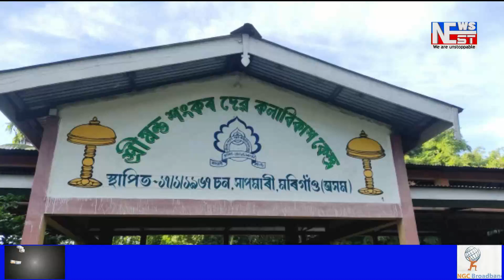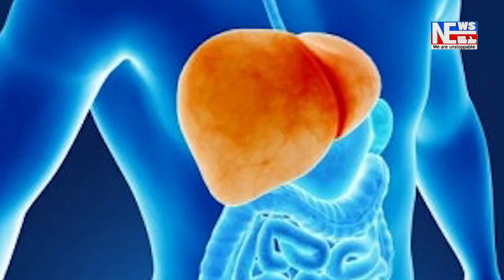মৰিগাঁও সাপমাৰীৰ শ্ৰীমন্ত শঙ্কৰদেৱ কলা বিকাশ কেন্দ্ৰত শ্ৰী শ্ৰীকৃষ্ণৰ জন্মাষ্টমী মহোৎসৱ উদযাপন